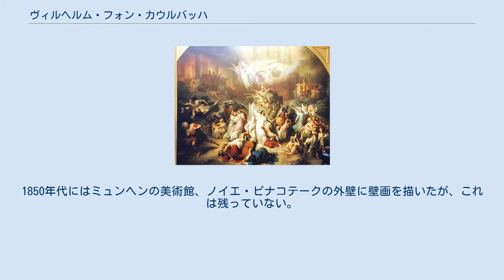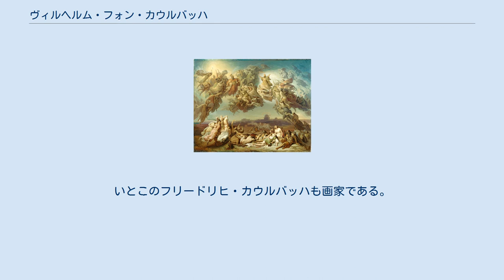ヴィルヘルム・フォン・カウルバッハ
ヴィルヘルム・フォン・カウルバッハ（Wilhelm von Kaulbach、1805年10月15日 - 1874年4月7日）はドイツの画家。
 ヘッセン州のバート・アーロルゼンで生まれた。
父親は金細工師である。
1821年にデュッセルドルフ美術アカデミーに入学し、ペーター・フォン・コルネリウスに学んだ。
1826年からミュンヘンに移り、ミュンヘンの美術学校で修行を続けた。
1835年からイタリアに6年間、滞在し、多くの人物画を描くようになった。
1847年からミュンヘン美術学校の校長となり、ベルリン新博物館の大壁画を描いた。
1850年代にはミュンヘンの美術館、ノイエ・ピナコテークの外壁に壁画を描いたが、これは残っていない。
 多くの王族や、芸術家の肖像画を残し、文学作品に題材をとった絵画も残した。
 1855年の夏（1856年とも）に、ヴィトゲンシュタイン伯爵夫人から彼の壁画「フン族の戦い」の複製画を寄贈されたリストは、複製画を見て感銘を受け、これを交響詩として表現しようと思い立ったことが作曲の動機となり、フン族の戦いを完成させた。
 息子のヘルマン・フォン・カウルバッハも画家となった。
いとこのフリードリヒ・カウルバッハも画家である。